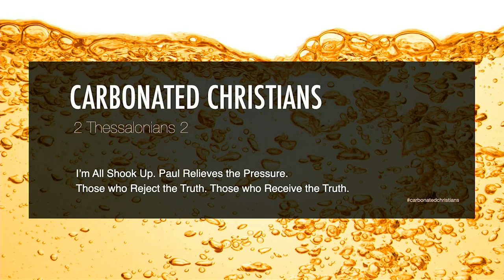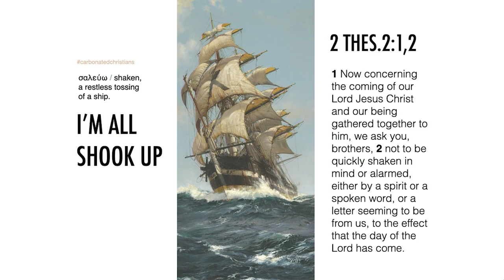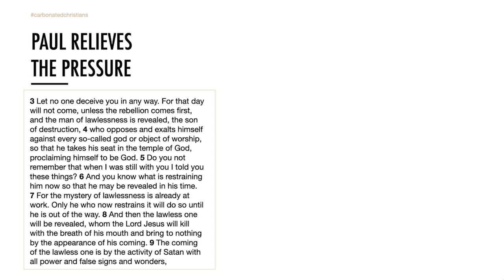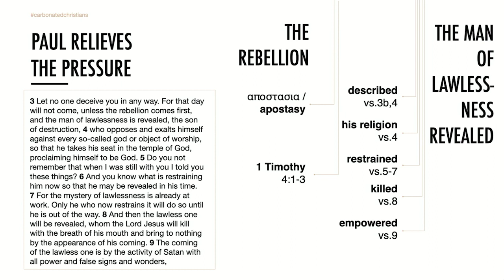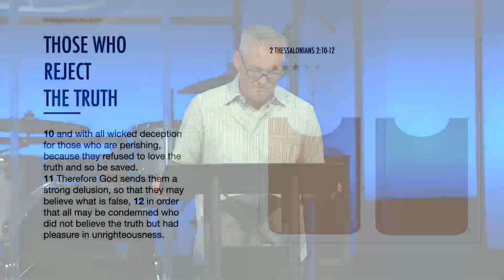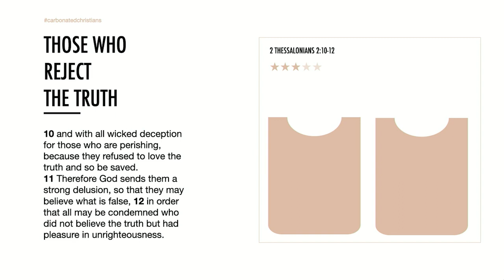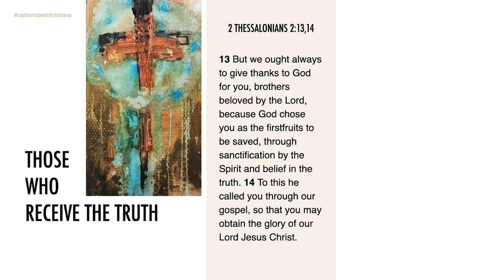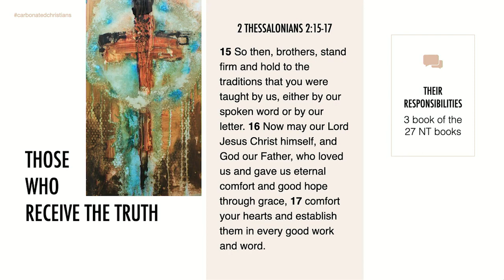Carbonated Christianity: 2 Thessalonians 2 | Pastor Brian Bell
What an amazing message from Pastor Brian Bell talking about Carbonated Christianity and insights from 2 Thessalonians 2!

At Calvary Murrieta we are learning together how to be Jesus followers who are authentic and transparent with each other. We know that we are more sinful and flawed than we ever dared believe; yet at the very same time we are more loved and accepted in Jesus than we ever dared hope. We believe this is the essence of Jesus’ really Good News. Our church family is doing our best to create a space to entangle our lives, right in the midst of the messiness of community. If your long term goal is to love God completely, love people authentically, and make Jesus followers globally, then you’ve come to the right place.

Join us Sundays at 8:00 am, 10:00 am, and 12:00 pm.